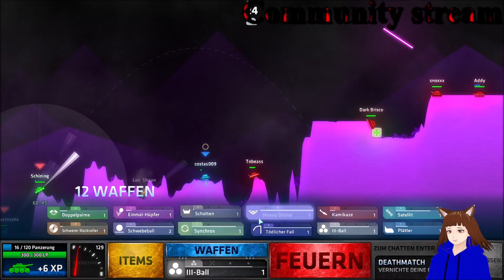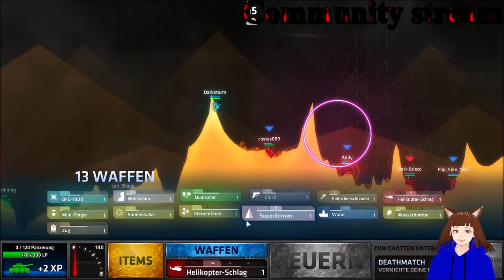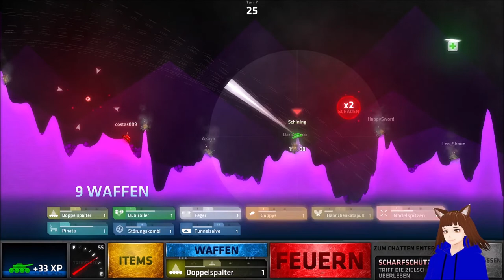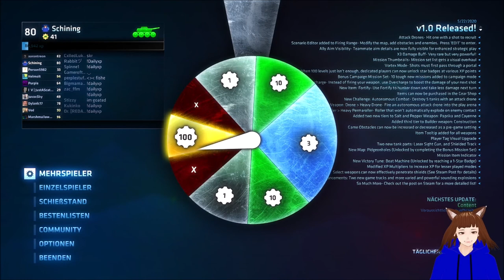Meine COMMUNITY MOBBT mich 😭 / Shellshock live / GERVTuber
Shellshock live:

warum mobben mich auf einmal alle 😭